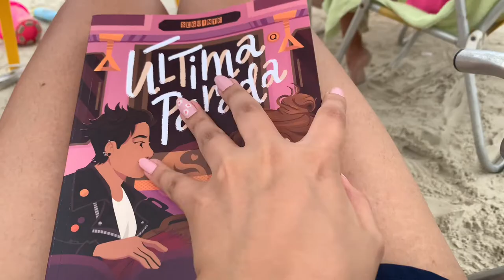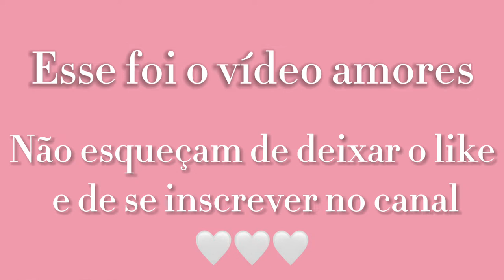vlog de viagem⎜2 dias no Guaruja 🤍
♡♡ vlog de viagem no Guaruja ♡♡

eiii como vocês estão??
primeiro blog de viagem aqui do canal!!! Essa viajem foi quase um bate volta mas foi perfeitaaa.! Eu espero que gostem do video :) fiz com muuuito carinho
deixem sugestões de videos nos comentários ☆